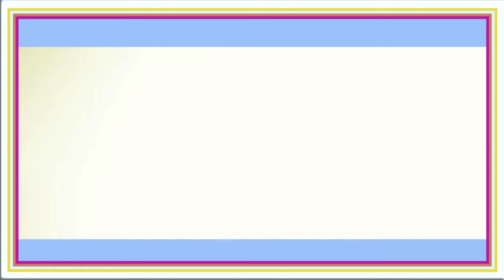Duaa15 : رَّبَّنَا إِنَّنَا سَمِعْنَا مُنَادِيًا يُنَادِي لِلإِيمَانِ أَنْ ...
Our Lord! We have heard the call of one calling (Us) to Faith, 'Believe ye in the Lord,' and we have believed [3:193]

Rabbana innana sami'na munadiyany-yunadi lil-imani an aminu bi Rabbikum fa'aamanna

رَّبَّنَا إِنَّنَا سَمِعْنَا مُنَادِيًا يُنَادِي لِلإِيمَانِ أَنْ آمِنُواْ بِرَبِّكُمْ فَآمَنَّا